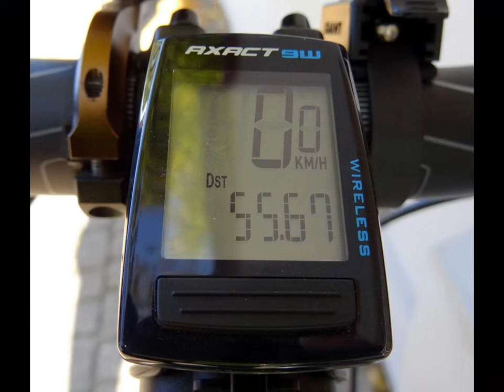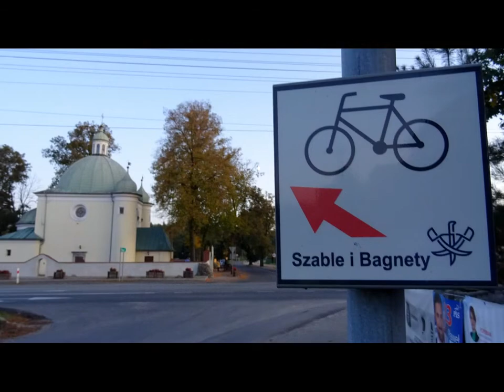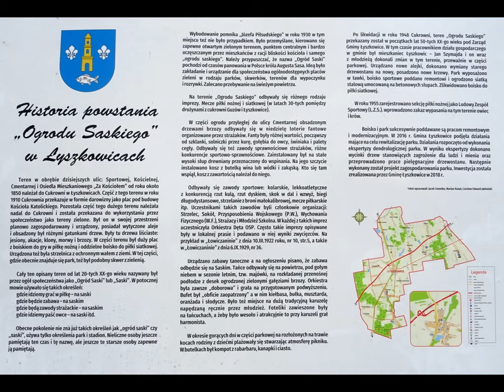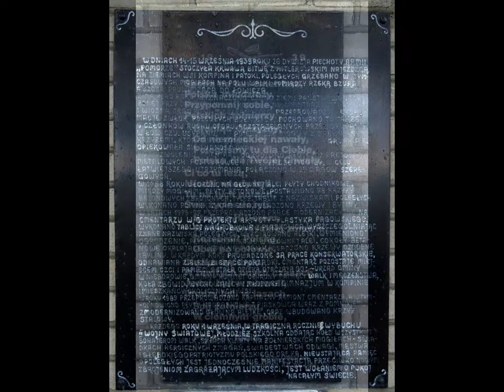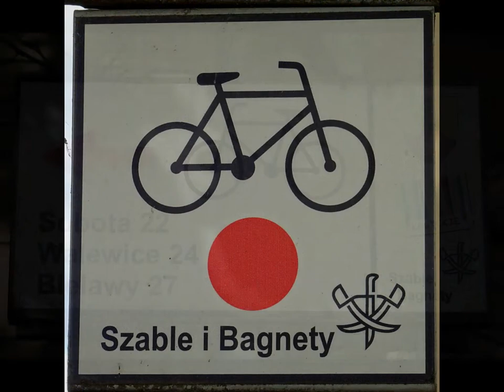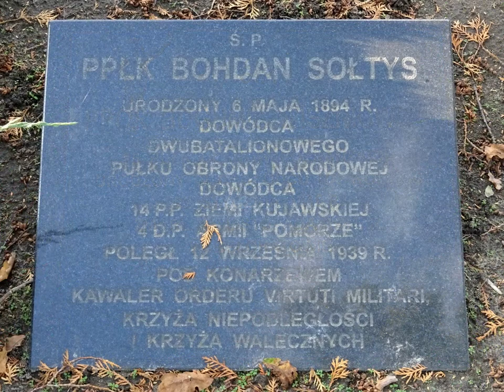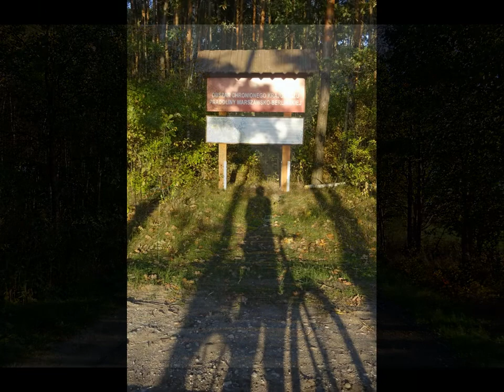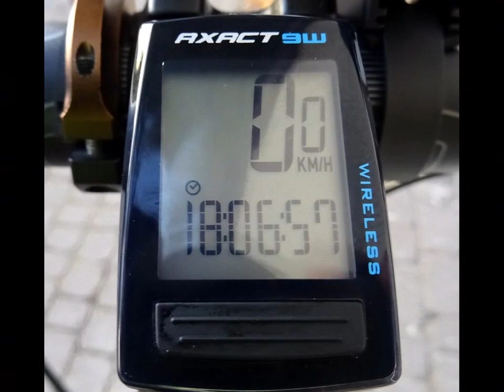WYCIECZKA Nr 756 - Czerwony szlak rowerowy "Szable i bagnety"